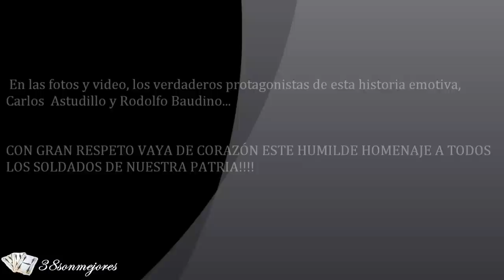La Manta de un Soldado | ENZO CARMONA "El Tambero Cantor"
LA MANTA DEL SOLDADO letra Enzo Carmona

Es la historia de un soldado que me conmovio hasta el alma
que me hizo tomar la pluma, y escribir estas palabras.

;Me hablaron de aquella guerra de nuestras islas sagradas
y de esos tantos valientes  que lucharon por la Patria
donde el silencio y la noche  acompañan a esas almas
que pagaron  con su vida y el precio de la esperanza
por defender nuestra tierra injustamente usurpada
que son la eterna bandera  de color celeste y blanca

Me abrio en el alma una herida  cuando escuche las palabras
del hijo de un ex soldado que le sobraron agallas
pero nunca olvido esa época pasada, él la lleva bien escrita con cada letra en el alma
 Señor Carlos Astudillo  ex soldadado de mi patria, él que nunca hablo del tema, si alguno le preguntaba
solo Dios sabra el secreto que se oculta en su mirada
tal vez lo sepa el silencio que invade su cuerpo y alma.

Y fue una tarde cualquiera que una visita llegaba,
justamente un ex soldado, guerrero en aquellas armas,
que después de muchos años que sus vidas separaba
al fin y al cabo el destino, nuevamente los juntaba.

Y fue de un momento a otro que al final nació la charla,
y lo hizo volver al tiempo y aquellas frias montañas,
y preguntó el compañero si AStudillo recordaba,
de esos cerros en el sur cuando montaban las guardias.

Entre el frio y las alturas, su coraje despartaban
poniendo en  juego su cuero, pero sin echar retranca.
El hombre quedó callado poniendo fin a la charla,
se levantó de la silla dijo que regresaba ,
 y cuando volvió en sus manos traia una vieja manta,
como dando una respuesta a la pregunta ya dada.

Se hizo un silencio profundo y el mismo con una lágrima
le sintió hasta el mismo olor y hasta el ruido de sus armas.
Todos  vieron ese abrazo que se dieron con el alma,
momnumento a los valientes de aquellos que en paz descansan.

Y sólo se oyó decir entre llanto unas palabras,
como dejando bien claro a los que atento escuchaban,
como explicarle al silencio que no era sólo una manta
y era con todas las letras un pedazo de patria !!